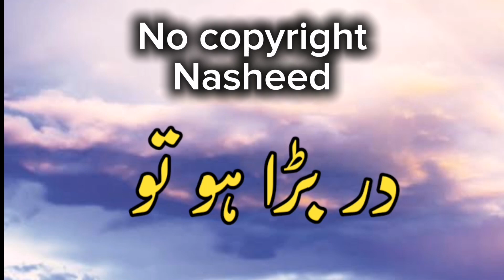beautiful nasheed | Dar bara ho to naat